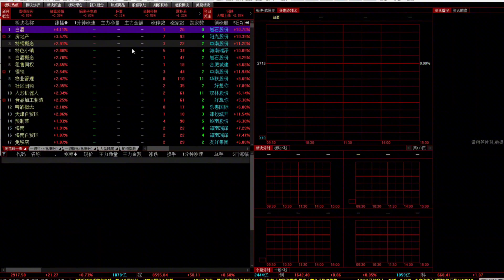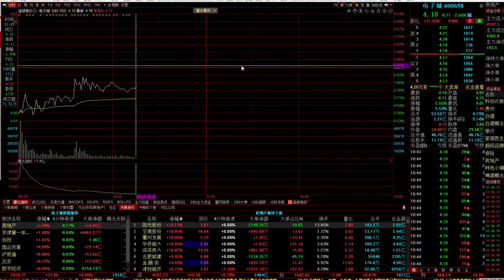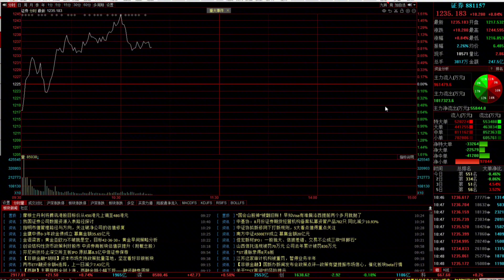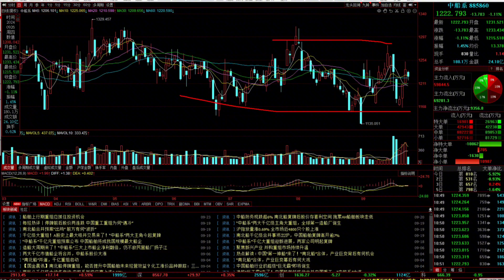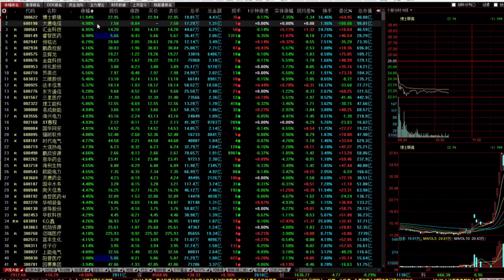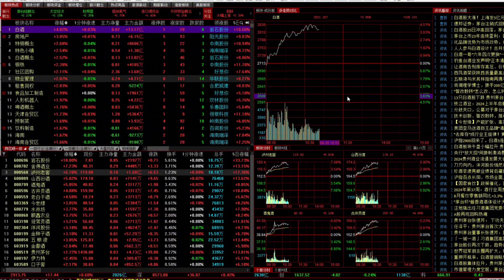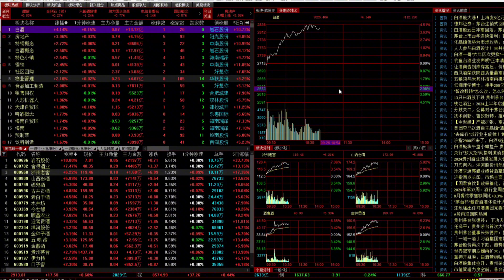A股大分化，超跌权重爆发，接下来怎么走？